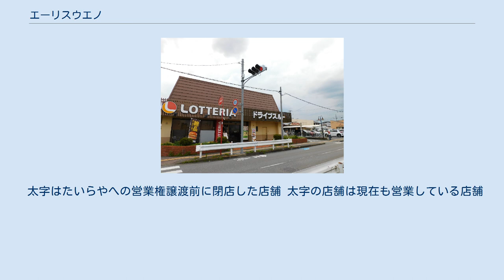エーリスウエノ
エーリス江曽島店（2000年10月撮影） エーリスからたいらやに転換した店舗（滝谷店、右奥） ロッテリアが隣接する。
 エーリスウエノは栃木県宇都宮市にある旅行代理店及び不動産業を営む会社であった。
かつて栃木県を中心にスーパーマーケット事業を展開していたが、現在は何れも撤退・廃業し、多額の負債が残る。
 経営不振に陥っていた1997年（平成9年）、「たいらや（旧）」（現エコス）の完全子会社「たいらや北関東」（現・たいらや）にスーパー部門の営業権を譲渡してスーパー事業から撤退している。
旧エーリスウエノ店舗の敷地及び建物を所有し、たいらやに賃貸していたこともあったが、処分されている。
かつて「リビングウエノ」の名称でホームセンターも経営していた。
 エーリスウエノは栃木県内では最古参のスーパーであり、創業時は「主婦の店ウエノストアー」という名前だったため、エーリスウエノに名前が変わってからも「主婦の店」と呼ぶ人が多かった（エーリスは「奉仕する」という意味） たいらや北関東は当初、長年親しまれた店舗名称を尊重し「エーリス」で運営を続けたが、旧エーリスウエノに対する利用者の信頼は地に落ちており1年も経たないうちに「たいらやエーリス」への名称変更とロゴ変更を実施した。
 なお、簗瀬店および滝谷店の隣接地で「ロッテリア」のフランチャイズ店舗を運営していた。
 太字はたいらやへの営業権譲渡前に閉店した店舗 太字の店舗は現在も営業している店舗